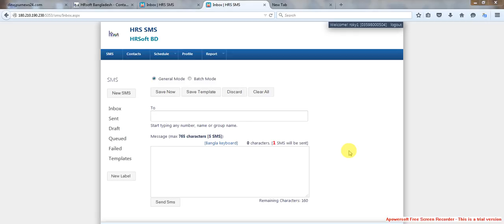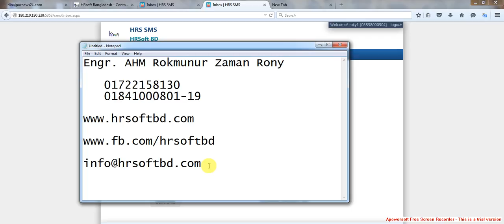hrsoftbd BULK SMS Panel Bangla Part 6